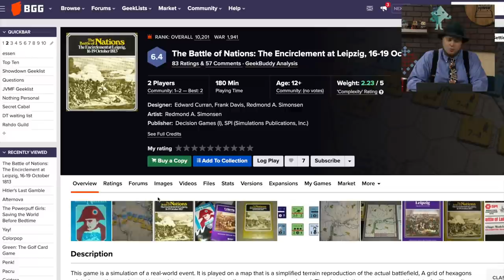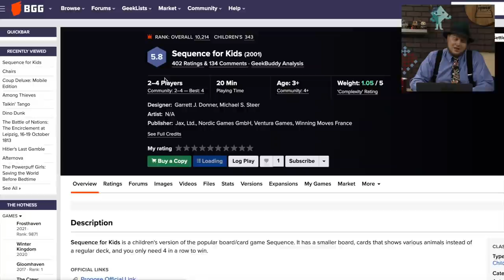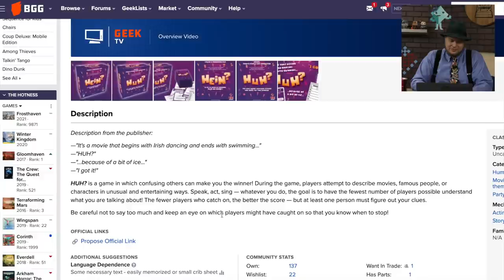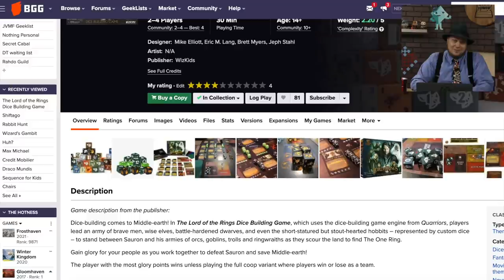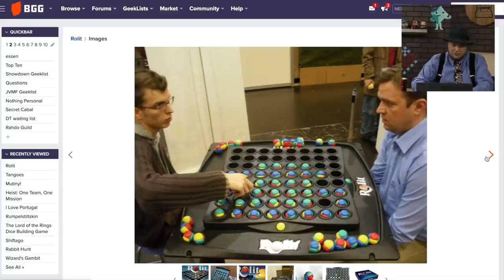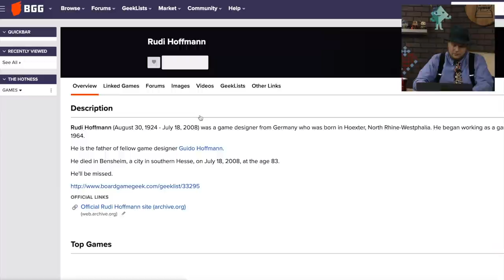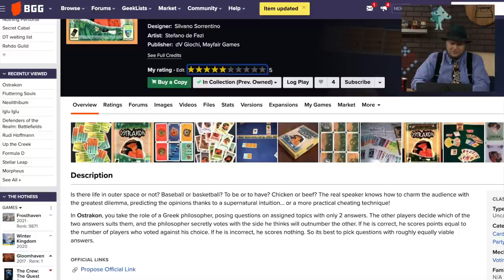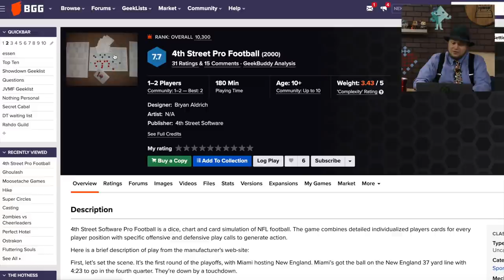10,000 and Below: Looking at Low Rated Games (The Battle of Nations to 4th Street Pro Football)